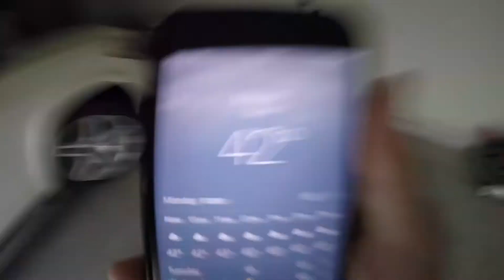HOW MANY BAGS OF GRASS!? | SCALPING A HUGE YARD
Today we had over 50 bags of grass we had to take to the compost! After that we scalped a HUGE yard! :)